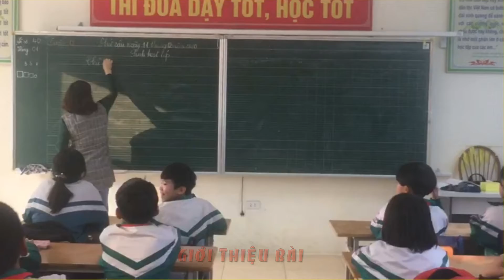SINH HOẠT LỚP